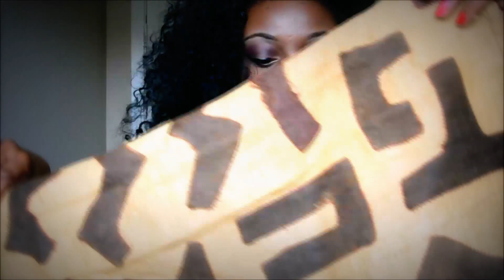Kuba Kingdom/ My Handcrafted Carpets